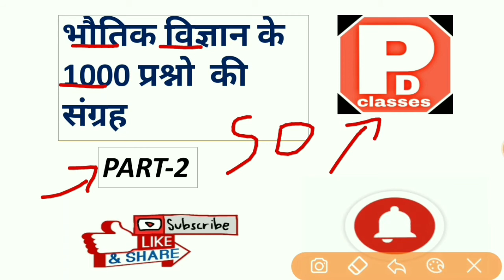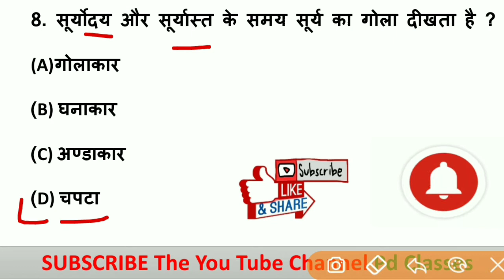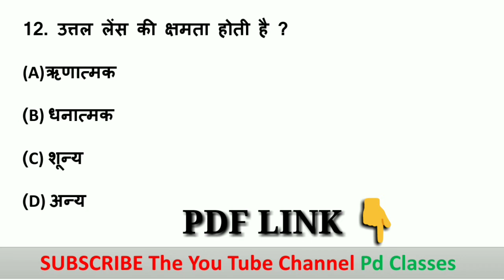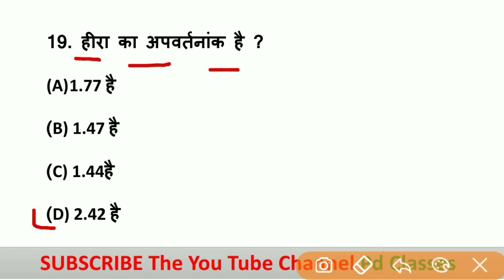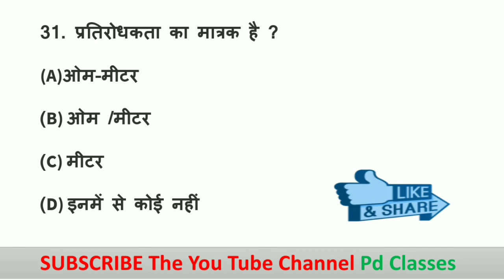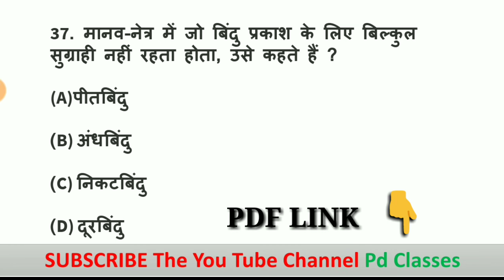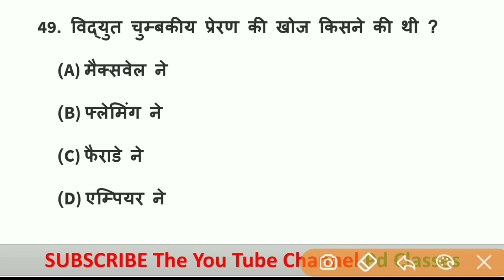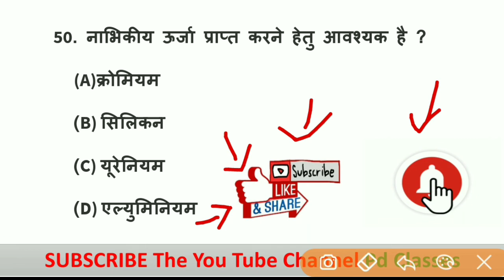Science g.k in hindi / विज्ञान के प्रश्न / Vigyan Question Answer / General Science / Physics / P2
दोस्तो आप सभी का स्वागत है हमारे Youtube चैनलपर.

दोस्तो मै आप के लिए प्रतिदिन हिन्दी में इसी तरह की Class लेकर आता हूँ, जो भी हमारे दोस्त किसी भी परीक्षा की तैयारी के लिए G.A & GS वाले Part को मजबूत करना चाहते है वह Video को जरूर देखे तथा चैनल को सस्क्रारब कर ले।

यह  Video आपके आने वाली परीक्षा RRB NTPC, RRB Gruop D, SSC JE, SSC CGL, CPO- SI, SSC MTS आदि सभी प्रतियोगी परीक्षाओ के लिए Important है।

दोस्तो इस video की PDF आपको हमारे टेलीग्राम channel से जा कर download कर सकते है .

आप हमारे साथ whatsapp पर भी जुड़ सकते है.